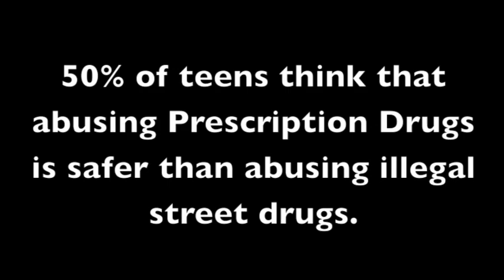The Clock Is Ticking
This is a PSA that warns kids about the dangers of abusing prescription drugs. It was produced by students in the B-TV program at Batchelor Middle School.